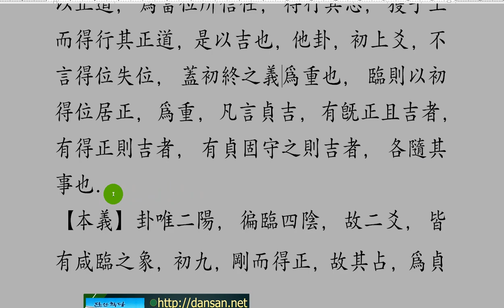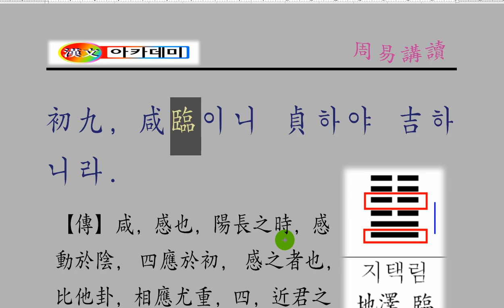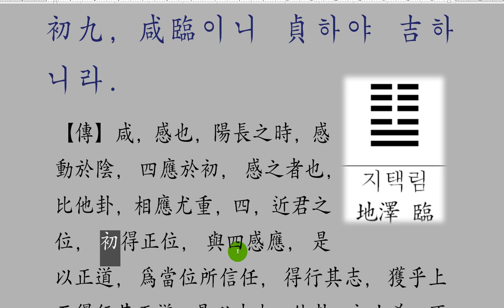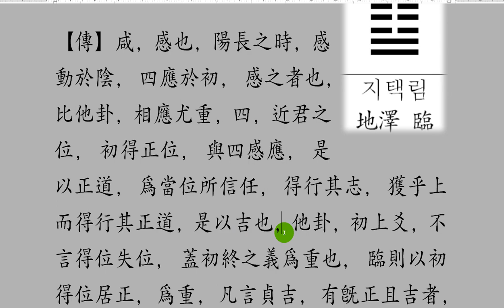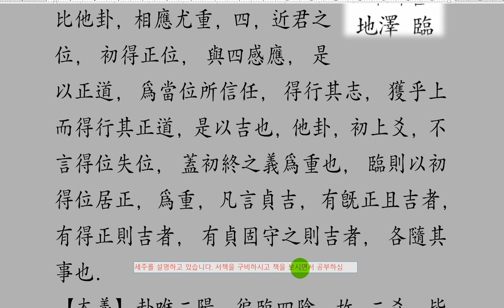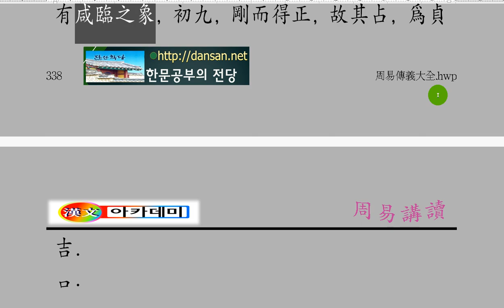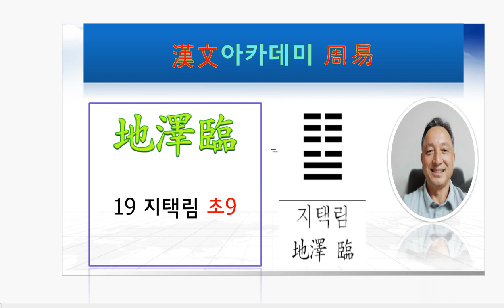주역강독 : 19 지택림 258p 初九, 咸臨이니 貞하야 吉하니라.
[감응의 묘리,
바른 길을 가라.
반드시 감동하는 사람이 추종하리니]